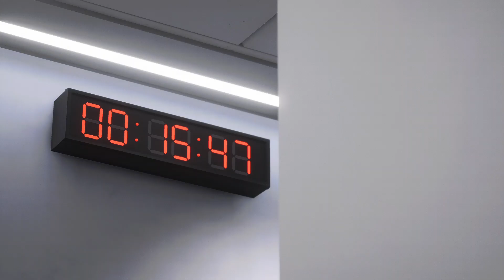FC 24 Pko Ekstraklasa kol 10 Górnik vs Zagłebie